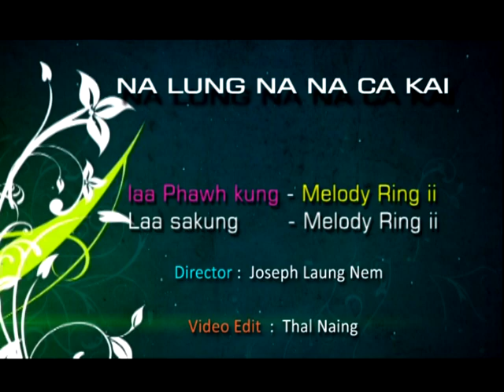MATU LAA = BAWIPA KAN KOH PO AI PARK (2)